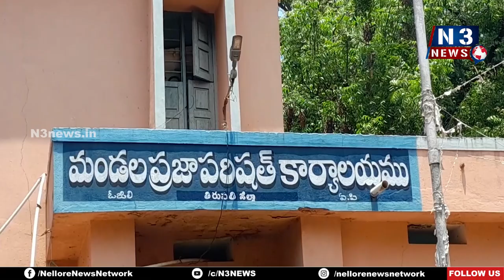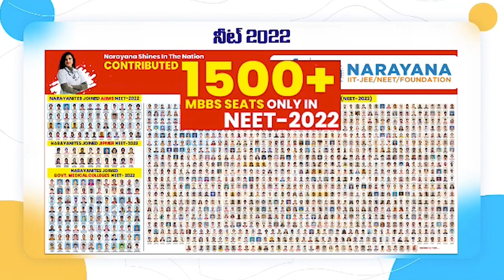వాలంటీర్ల సేవ‌లు ప్ర‌శంస‌నీయం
ఓజిలి ఎంపీడీవో ఆఫీస్‌లో స‌త్క‌రించిన ఎంపీడీవో రజనీకాంత్